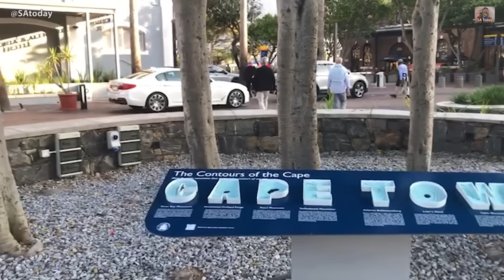Flooded road in Upington, South Africa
Hello everyone, welcome to SA Today. On 7 October 2024, we will start today's video with a flooded road in Upington, South Africa, today. Then, the Red Bull show run in Sandton. We stop for a quick coffee at the Morale Coffee between Hermon and Wellington. Trainer Keri at the Leopard Creek Equestrian Center Trainingshowjumping day in Kempton Park. We make a stop in the town of Stanford. We walked a bit more around the MG Design Box in Waterkloof. Clarence Drive near Dappat se Gat. The beautiful moon and Venus are seen from Blue Horizon Bay. We stop to buy meat at the Butchery in the Skukuza Rest Camp in the Kruger National Park. We watch the sunset as we take off from Cape Town International Airport, and show you more videos around South Africa.

We want to show our viewers as many places as we can across the country worth visiting. South Africa is a large country, and only some locals know where all these places are, we therefore add a map that we created to show where the video was captured more or less. We also try and provide some history on many of the towns, museums and events on that day in South Africa. We take pride in bringing original and captivating videos that will leave you in awe.

Also in this video, we stop at the Old Joe Statue on the Schoemanskloof road, the Hill Equestrian naby Charlo in Port Elizabeth, and we drive down the main road leading towards Simonstown to the festival. Then over to Umhlanga. Train at Simonstown station special run for the Navy festival and we visit Alice in Waterkloof and we then end the video today at the Vergelegen Wine Estate in Somerset West in the Western Cape Province of South Africa. Join us again soon for another journey across South Africa!